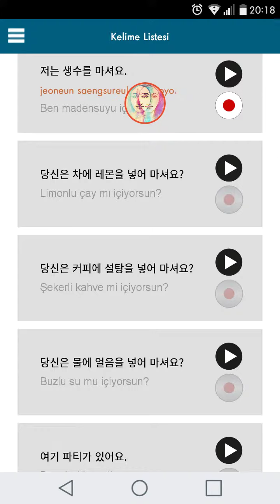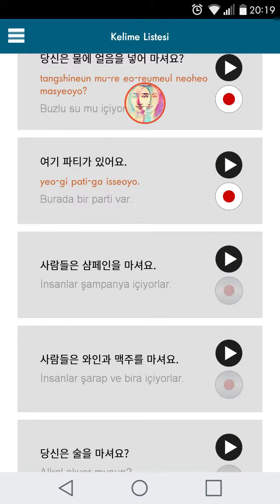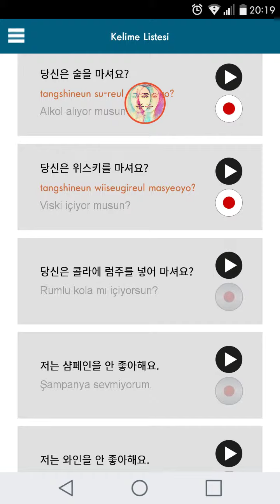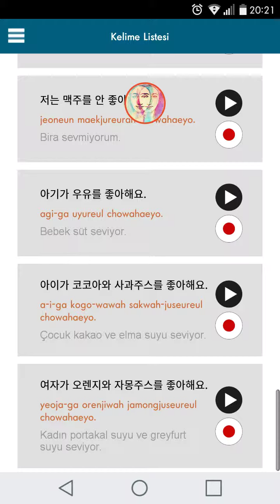12 Bölüm / MeoRami ile Korece Öğreniyorum / Görsel ve Sesli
[ 12 ] Bölüm [ içecekler ]